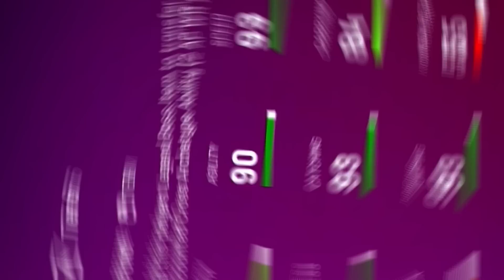Art Monk shuts up homophobic trash talker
beacons.ai/mayzomatic